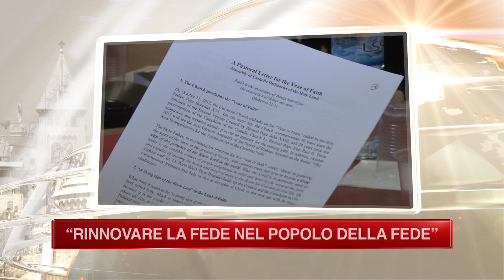Terra Santa News 14-09-2012